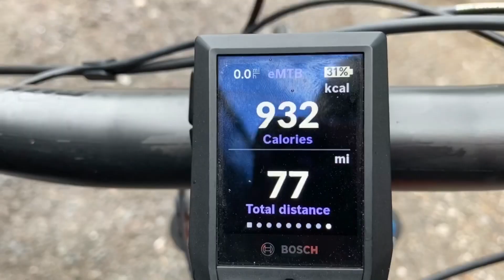Cannock Chase KTM Prestige Prowler ebike First Ride total novice!!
Today’s  ride!

WOW! What a day! Mountain Biking 25 Miles at CannockChaseMTB my first time there!

It’s phenomenal and challenging! Did the RED routes! Not for the faint hearted!

Had some hairy moments!! (But no crashes!)

Did 25 miles in total!

HUGE FUN!

The bike KTM PrestigeProwler is an ANIMAL!

Way better than me! But I catch up very fast!

Highly recommended!!

We blessed to be able to wake up and choose how we want to live our days!

Follow your dreams champions!!

I’m tired 💤 now!

Need to refuel for tomorrow’s ride!!